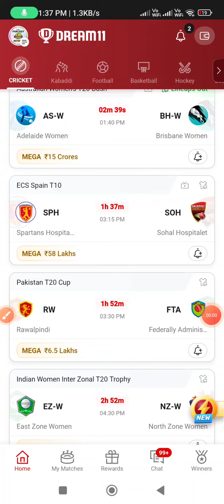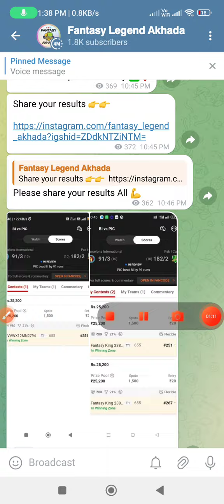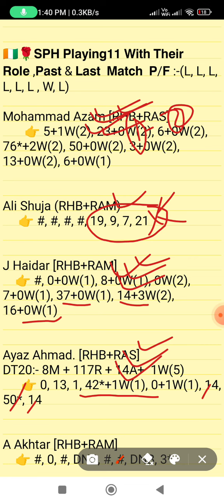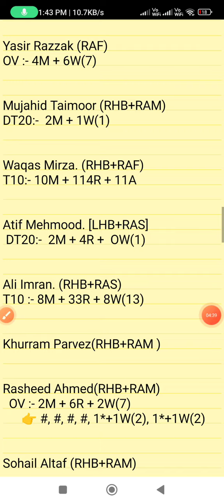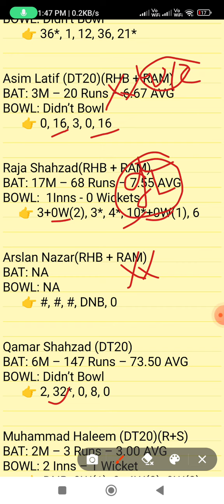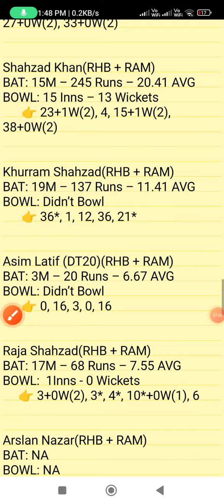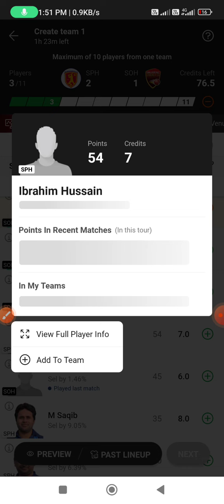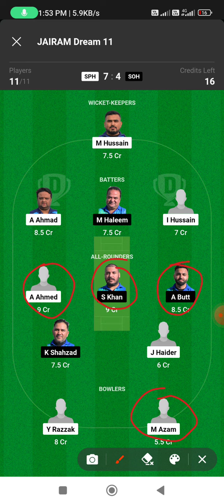SPH vs SOH dream11 prediction, SPH vs SOH dream11 prediction, SOH vs SPH dream11 prediction